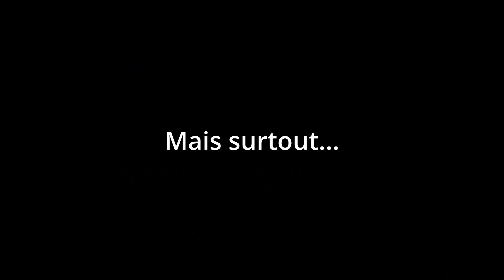De retour sur Ready or Not